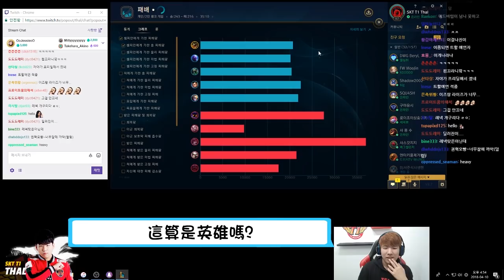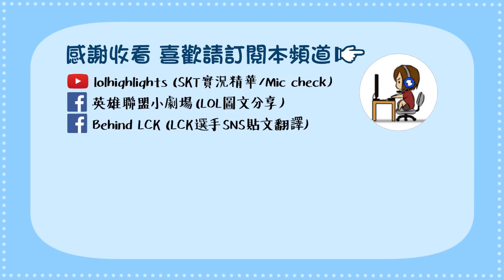【實況精華】SKT Thal 雷尼克頓 vs FW MMD 鄂爾 | Thal: 這就是LCK的上路! ft. FW Moojin (中文字幕)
影片資訊↓
實況日期: 10 Apr 2018